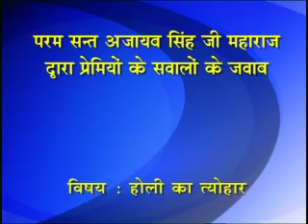DVD # 081 23 MAR 1983 H 264 300Kbps Streaming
'होली का त्यौहार'                          सन्त बानी आश्रम, राजस्थान
Q&A By Param Sant Ajaib Singh Ji Maharaj
'Holi Ka Tyohar'
Sant Bani Ashram, Rajasthan